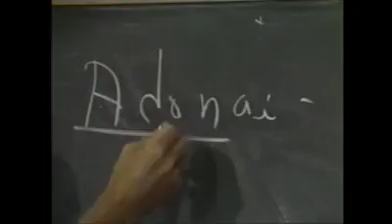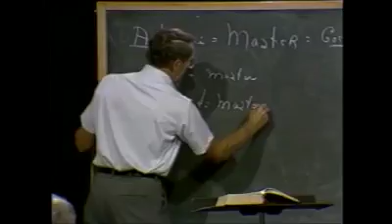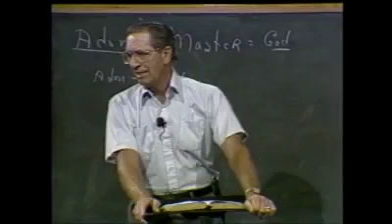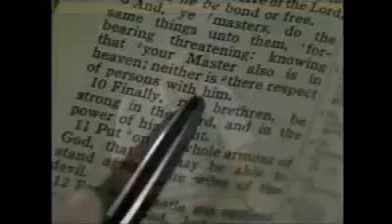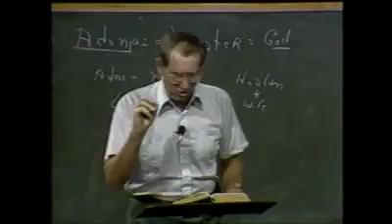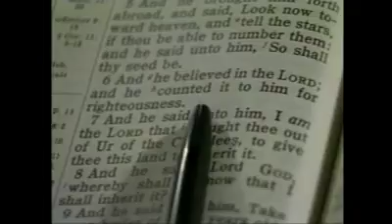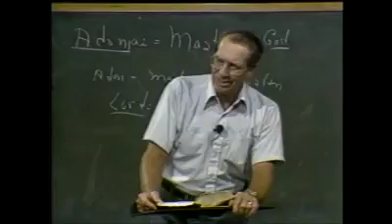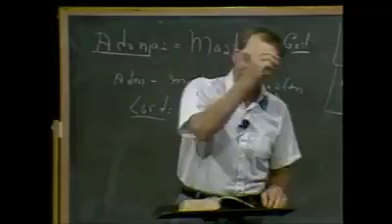Les Feldick 4 2 3 mp4